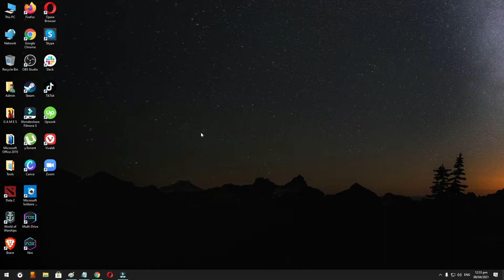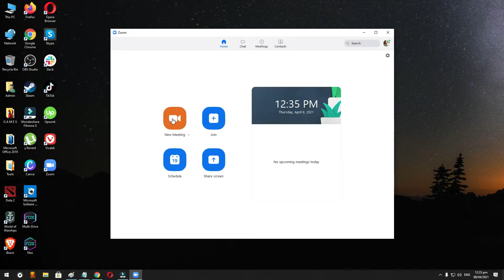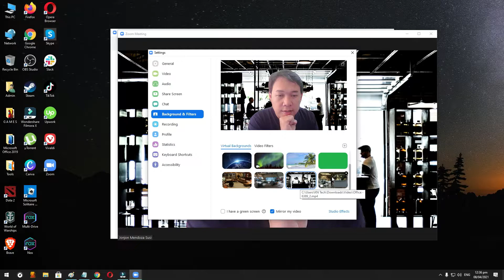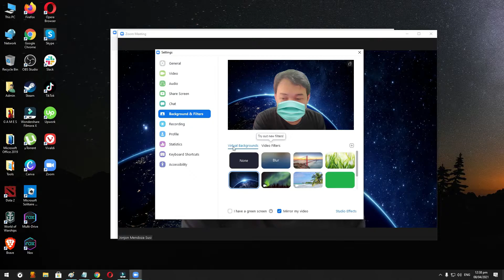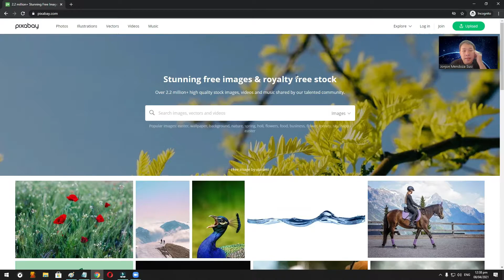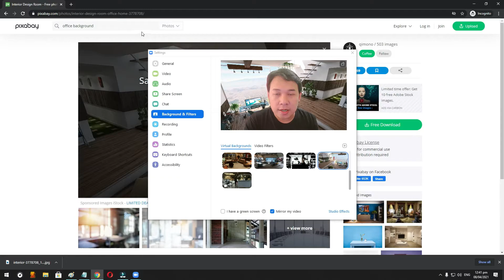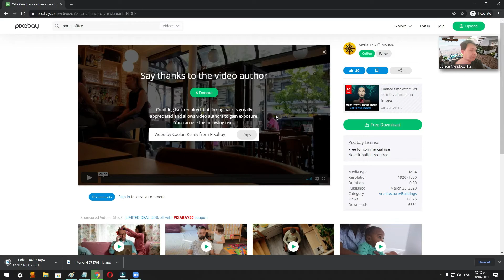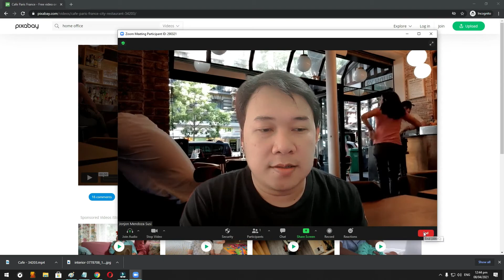PAANO PALITAN ANG BACKGROUND SA ZOOM | VIRTUAL BACKGROUND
Hi Guys, Sa video na ito ay tuturuan ko kayo kung paano palitan ang background sa zoom (Virtual Background). Para mas maging presentable ang inyong video kapag kayo ay nakikipag zoom meeting.

Sa video din na ito ay ituturo ko sa inyo kung saan pwedeng makahanap ng mga picture at video na pwede niyong gamiting background sa zoom.

I'm glad to know your thoughts, suggestion, and comment, in this video.